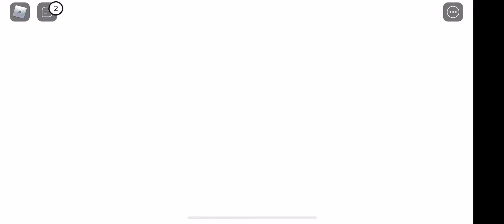Big paintball game on roblox